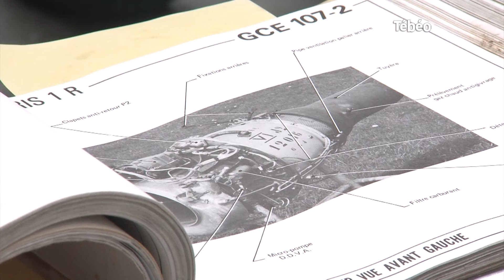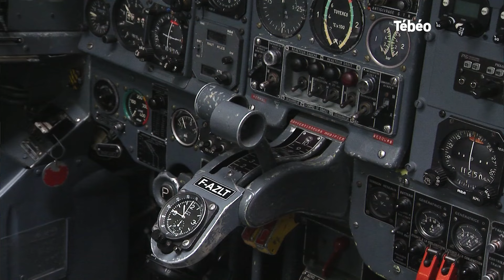Armor Aéro Passion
Comment faire la promotion culturelle et sportive de l'aéronautique ? C’est la mission d’ Armor Aéro Passion, une association de passionnés d’aviation qui transmettent leurs savoirs.